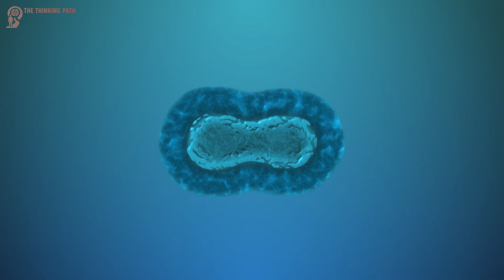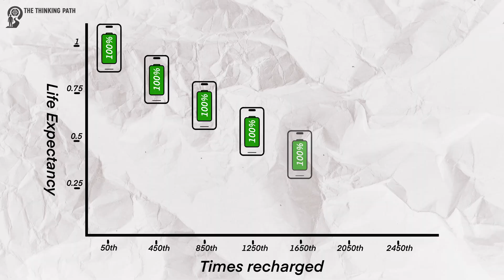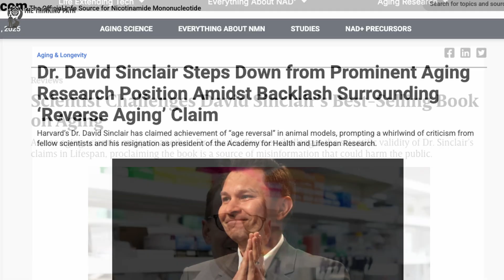Longevity: Are We Close to Living Forever?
Could humans genuinely conquer aging and achieve immortality? From groundbreaking genetic research to billionaires experimenting on themselves, dive into the science and ethics of radically extending human lifespans. Is immortality within our grasp?

Sources:
Bryan Johnson